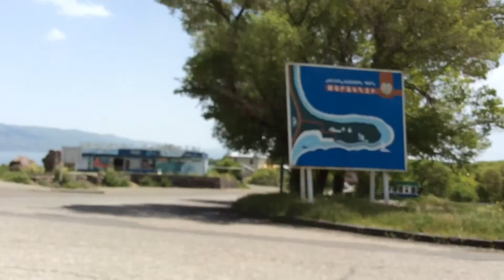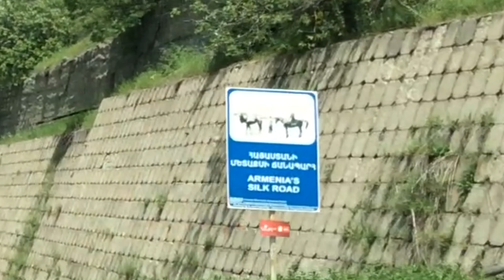Yerevan 10.06.15, video-1, depi Dilijan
Live streets view, Yerevan, June 10, video-1, depi Dilijan